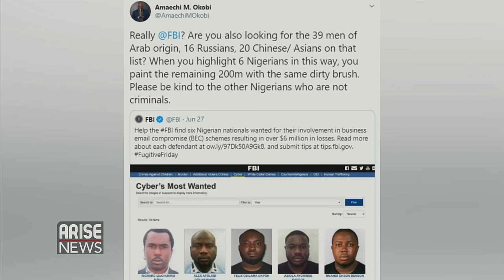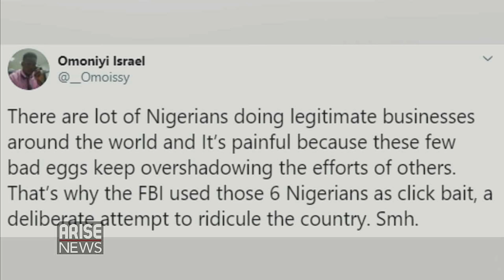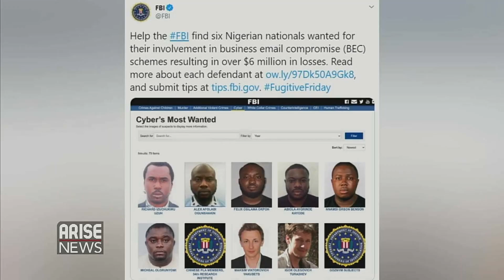Pastor Chris says U.S Protesters Wants To Install MicroChip Into Americans - Trending With Ojy Okpe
Outrage as FBI highlights Only Six Nigerian Fraudsters on their CyberCrime Most Wanted List. Oyo State Governor SeyiMakinde says his administration broke the law to allow Ajimobi’s burial in GRA; FlorenceAjimobi accuses Oyo State Government of Playing Politics With her husband’s death. PastorChris says U.S. Protesters Want to Implant MicroChips Into Americans. RudyGiuliani says "BlackLivesMatter wants "to take your house away from you".